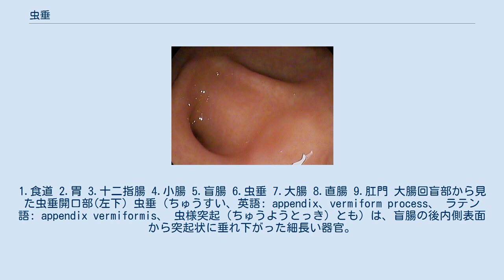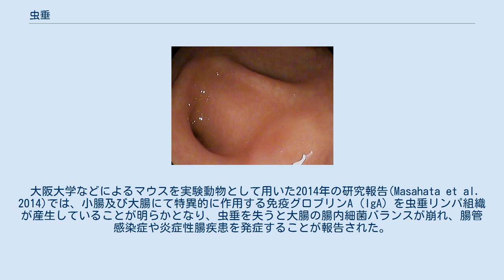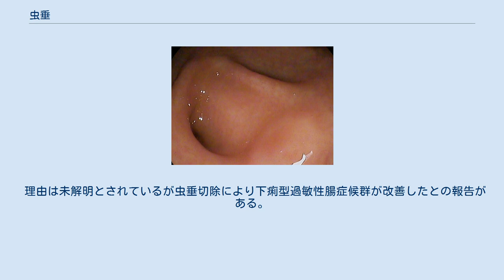虫垂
1.食道 2.胃 3.十二指腸 4.小腸 5.盲腸 6.虫垂 7.大腸 8.直腸 9.肛門 大腸回盲部から見た虫垂開口部(左下) 虫垂（ちゅうすい、英語: appendix、vermiform process、 ラテン語: appendix vermiformis、 虫様突起（ちゅうようとっき）とも）は、盲腸の後内側表面から突起状に垂れ下がった細長い器官。
 ヒトにとって虫垂は欠かせない存在である、それは 善玉菌の備蓄機能を備えているからである。
今日においてもこの機能は必要なものであるが、食糧事情の大幅な改善により善玉菌を摂取しやすいことから、この機能はさほど重要視されていないと見られている。
 大阪大学などによるマウスを実験動物として用いた2014年の研究報告(Masahata et al. 2014)では、小腸及び大腸にて特異的に作用する免疫グロブリンA（IgA）を虫垂リンパ組織が産生していることが明らかとなり、虫垂を失うと大腸の腸内細菌バランスが崩れ、腸管感染症や炎症性腸疾患を発症することが報告された。
 一方、草食動物にとって虫垂は生命維持に欠かせない器官である。
虫垂は草の繊維を構成するセルロースを分解するバクテリアの棲息場所となっており、食物の分解に欠かせないからである。
 虫垂の炎症を虫垂炎といい、虫垂炎が進行すると細菌が腹膜内に侵入して深刻な腹膜炎に至ることがある。
かつては生理機能がないと考えられ、虫垂炎を予防するために異常所見がなくても外科的手術により切除されることがあった。
 成人早期に虫垂切除をすると、パーキンソン病の発症リスクが19-25%下がるとの米国の研究結果がある一方、48万人のカルテを元にした研究では虫垂切除を行っていない患者群で0.29%だった発症割合が切除した患者群では0.92%とリスクの増加が認められた。
 理由は未解明とされているが虫垂切除により下痢型過敏性腸症候群が改善したとの報告がある。